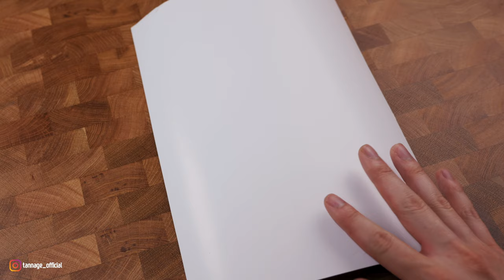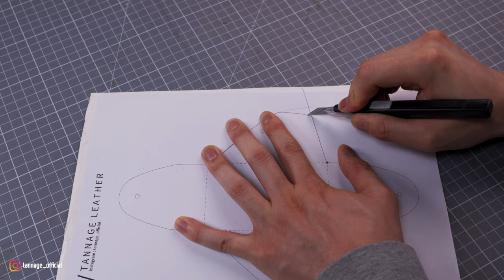22. Leather Non stitched card wallet / 바느질 없는 카드 지갑 / Leather craft PDF / ASMR / Simple to make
Leather Non stitched card wallet / 바느질 없는 카드 지갑 / ASMR / ENG_SUB / Simple to make

Hello, I'm Tennage Leather. This is a work that make Non stitched card wallet with Vegetable leather.
this is easy to make it and you can hear the walking sound like ASMR.

[ Materials ]
- Leather - Vegetable leather
- Finishing  - TOKONOLE

[ Leather thickness ]
1. A leather - 1.3 t

[ How to get free PDF patterns ]
   Please make sure to write the video title
   Please do not leave your e-mail in comment.

[ NOTICE ]
:The Patterns cannot be distributed without permission.
:The patterns cannot be used commercially